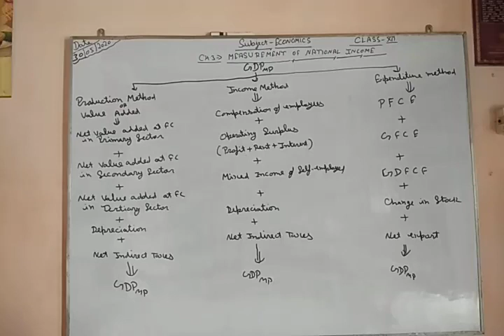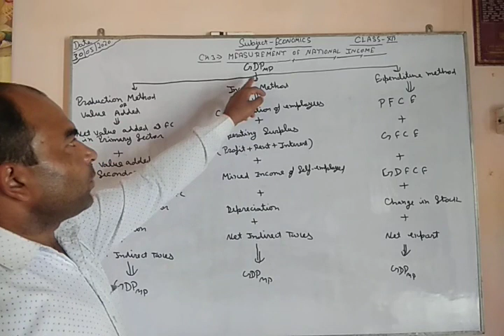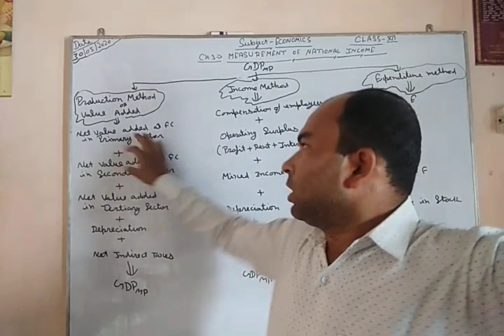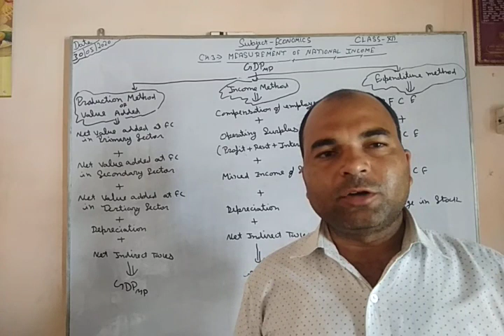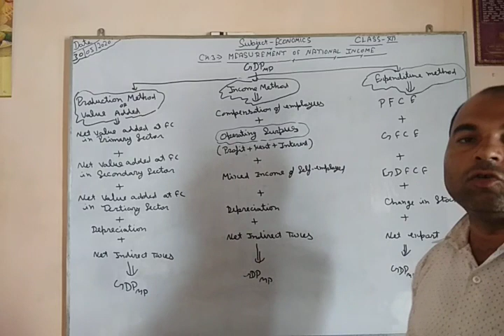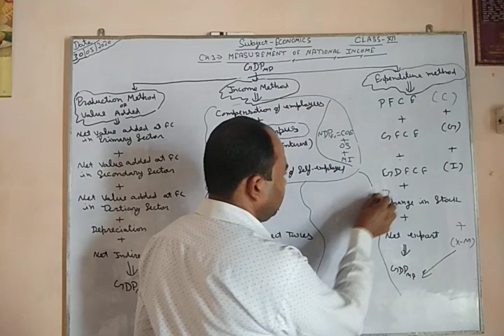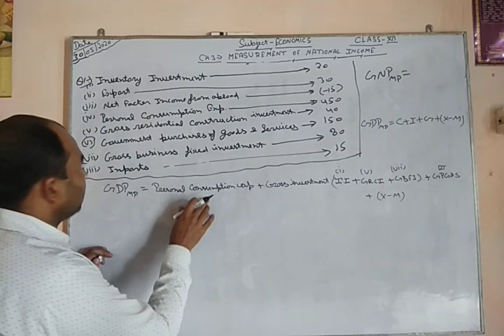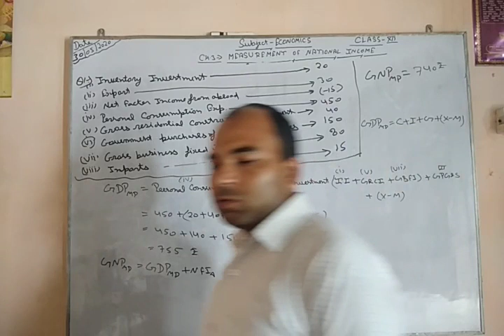Economics XII Ch. 3 National Income(30-05-2020)